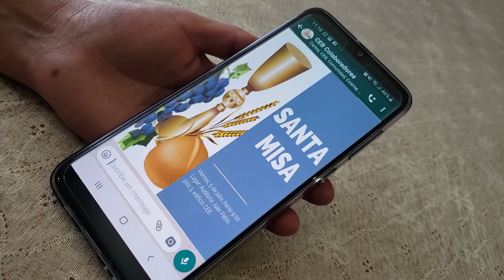Eucaristía de Acción de Gracias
“Misericordia quiero, no sacrificios”
Demos gracias a Dios por el don de la primera santa en Bolivia y la creación de Comisión de Comunicación, hace 53 años.

Viernes, 5 de julio, horas 9:00
Auditorio Juan Pablo, piso 3, edificio CEB.
Preside: P. Ben Hur Soto Cabrera
¡Ven y Participa!
Producción